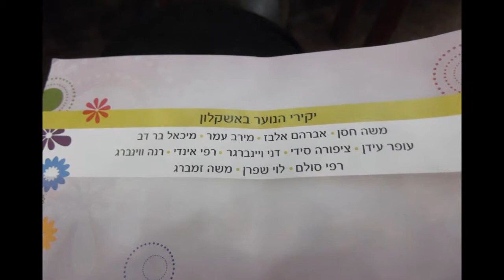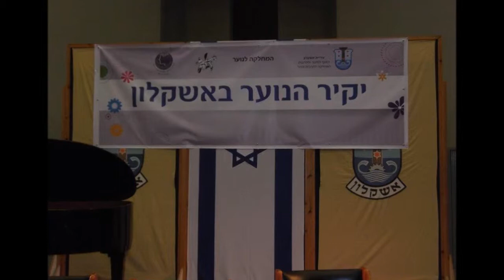ציפורה סידי יקירת הנוער בעיר אשקלון 2013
ציפורה משתפת את הנוער באשקלון  בעדותה על זוועות השואה